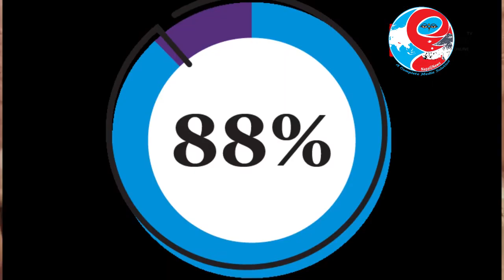३ करोड नेपालीले हेर्नै पर्ने भिडियो ! गरीबीको कारणले यस्तो भयो II